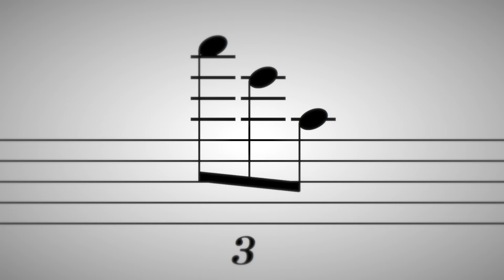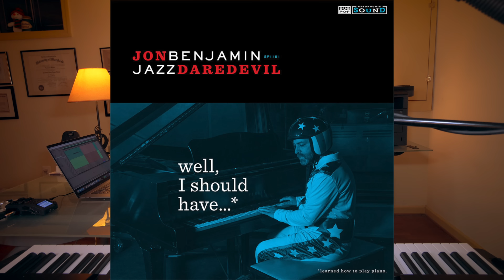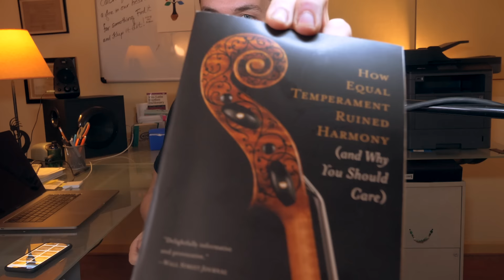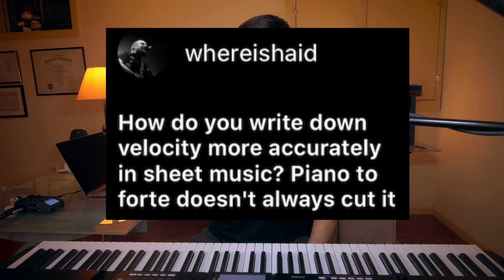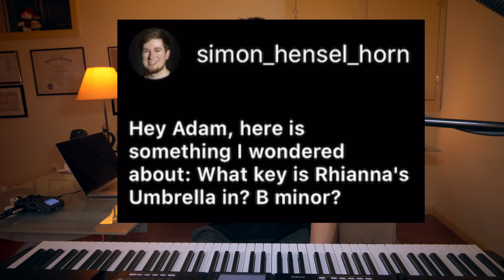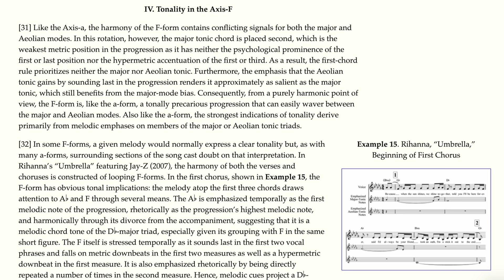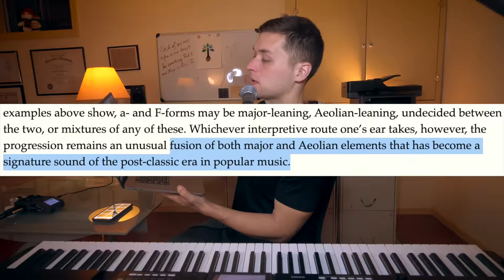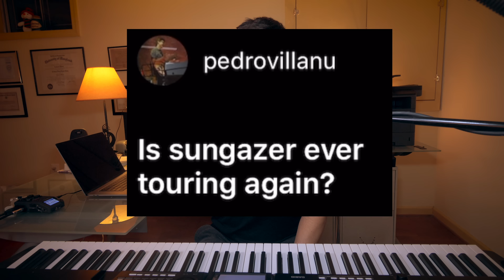How do you make lo-fi hip hop? | Q+A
Also, lots of other questions like “What’s it like playing with 2 drummers?” “What key is Rihanna’s Umbrella in? and What are your thoughts on Thank You Scientist?”

Ted Gioia’s How to Listen to Jazz

How Equal Temperament Ruined Harmony (and why you should care)

Leonard Bernstein’s On the Town musical recording that you should actually listen to (other recordings aren’t nearly as badass, this shit slaps. give it an afternoon to listen to. you won’t regret it. its spicy and delicious)

0:53 How do you make lo-fi hip hop?’
1:36 Do you want to collaborate with Davie504?
1:42 How do you think people with perfect pitch feel about microtonal music?
2:53 Are you good at piano?
3:26 Is Pink Floyd’s “Money” jazz?
3:36 Cmaj7#11?
3:49 Rhythm games becoming a means of enjoying a song?’
4:04 How to listen to jazz?
4:17 Song/Album of the decade?
4:21 Motown or Atlantic
4:25 Hablas español?
4:27 Is music profitable?
5:04 What are the practical uses of microtones?
5:25 How do you stay fresh with rhythms while composing?
5:45 Who is your favorite male jazz vocalist?
5:52 Is it hard playing with two drummers?
7:26 Have you ever listened to Greek music?
8:08 Why is 12TET the vibe in Western Music?
9:07 Why haven’t we seen a microtonal jazz fusion cover of single ladies in 4/20 yet?
9:15 How to develop a good work ethic with practicing?
9:32 Is it more important to study technique or theory?
10:28 Thoughts on Thank You Scientist?
10:32 What am I supposed to be thinking about while soloing?
11:27 How do you write velocity more accurately in sheet music?
12:32 Do you think the future of music will be DAWs?
12:59 Why all the microtonal stuff lately?
13:09 What are your thoughts on Simon Fransman?
13:19 Are you related to Blake Neely?
13:24 How do you internalize quintuplets?
13:52 Favorite Bernstein musical?
14:24 Why aren’t resonator guitars used in jazz music?
14:50 PleAse stop showing up in my nightmares
14:54 What key is Rihanna’s Umbrella in?
16:07 Ever play Jazz Crimes by Joshua Redman?
16:15 Why is music theory so daunting to learn?
17:15 Can you play the lick 1 million times when you hit 1 million subscribers?
17:33 What pop artist has the best music?
17:40 Is sungazer touring again?